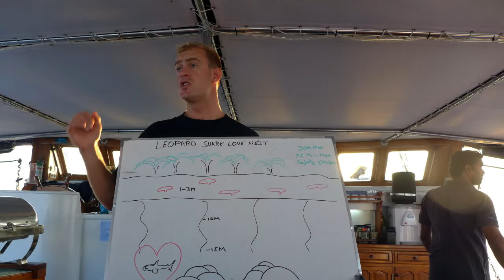Leopard sharks mating (Maldives)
While snorkeling we found a couple of mating leapard sharks, being disturbed by a third one.